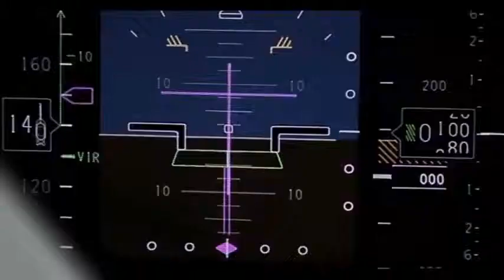British Airways Advert 2011 To Fly To Serve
Soundtrack : 3 Door Down - If I Could Be Like That